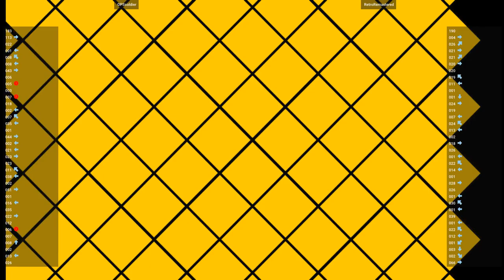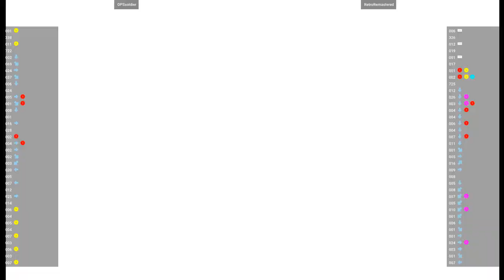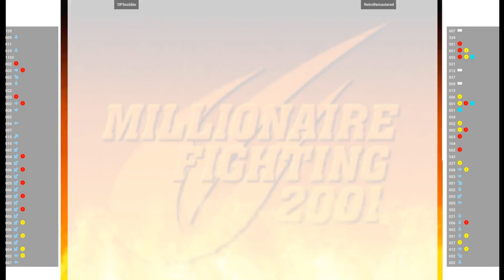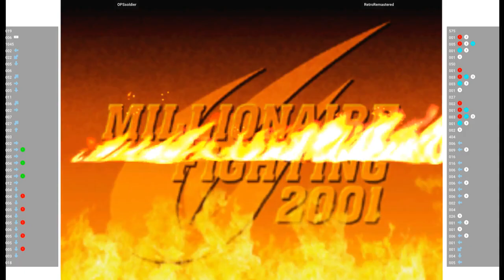CVS2 🕹 OPSsoldier VS RetroRemastered